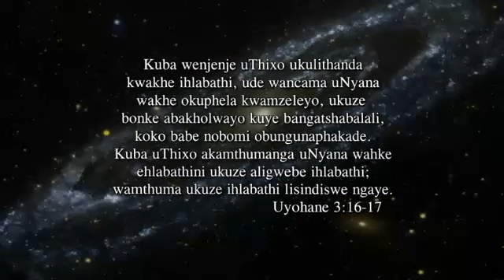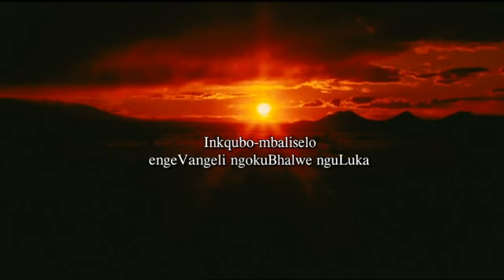JESUS Film- Xhosa . Kuba bonke abasukuba belinqula igama leNkosi bosindiswa.(Romans 10:13)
The Film based on Luke's Gospel: JESUS Virgin Birth, Death, Resurrection, and Ascension. FEAR NOT! CALL JESUS! (Romans 10:13) Kuba bonke abasukuba belinqula igama leNkosi bosindiswa. Amen! According to this Scripture: you Call you are Save! Amen! Amen!

Now Bible is your GPS - Read it; Do it; Live into it..(Matthew 24:13) Ke onyamezeleyo kwada kwaba sekupheleni, lowo uya kusindiswa.

(Habakkuk 2:14) Kuba ihlabathi liya kuzala kukwazi ubuqaqawuli bukaYehova, njengamanzi egubungele ulwandle.

John 10

1 Inene, inene, ndithi kuni, Ongangeniyo ngalo isango ebuhlantini bezimvu, osuka akhwele ngandawo yimbi, lowo ulisela nesihange.
2 Ke yena ongena ngalo isango ngumalusi wezimvu.
3 Umgcini-sango uyamvulela lowo; zithi nezimvu zilive izwi lakhe azibize ezakhe izimvu ngamagama, azikhokelele phandle zona.
4 Xa athe wazikhupha ezakhe izimvu, uhamba phambi kwazo, zithi nezimvu zimlandele; ngokuba zilazi izwi lakhe.
5 Ke owasemzini azingemlandeli; zosuka zimbaleke, ngokuba zingalazi izwi labasemzini.
6 Lo mzekeliso wawuthetha kubo uYesu; ke bona abaziqondanga ukuba zizinto zini na ezo abezithetha kubo.
7 Wabuya wathi ngoko kubo uYesu, Inene, inene, ndithi kuni, Ndim isango lezimvu.
8 Bonke abezayo ngaphambi kwam bangamasela nezihange; ke zona izimvu azibevanga.
9 Ndim isango; ukuba umntu uthe wangena ngam, wosindiswa; uya kungena ephuma, afumane utyani.
10 Isela alizi lingazele ukuze libe, lixhele, litshabalalise. Mna ndizele ukuze babe nobomi, babe nabo ke ngokugqithiseleyo.
11 Ndim umalusi olungileyo; umalusi olungileyo, ubomi bakhe ubuncamela izimvu.
12 Ke yena ongumqeshwa, engengumalusi, ezingezizo ezakhe izimvu, uyibona ingcuka isiza, azishiye izimvu, abaleke, ize ingcuka izibambe, izichithachithe izimvu.
13 Umqeshwa lo ke ubaleka ngokuba engumqeshwa, engazikhathalele izimvu.
14 Ndim umalusi olungileyo; ndiyazazi ezam, ndiyaziwa zezam.
15 Njengokuba endazi uBawo, nam ndiyamazi uBawo, nobomi bam ndibuncamela izimvu.
16 Ndinazo nezinye izimvu, ezingezizo ezobu buhlanti; nazo ezo ndimelwe kukuza nazo; zaye ziya kuliva izwi lam, zibe mhlambi mnye, nomalusi abe mnye.
17 Ngenxa yoku uBawo uyandithanda; ngokuba mna ndibuncama ubomi bam, ukuze ndibuye ndibuthabathe.
18 Akukho namnye ubuhluthayo kum, ndiyabuncama mna ngokwam; ndinegunya lokubuncama, ndinegunya lokubuya ndibuthabathe; lo mthetho ndawamkela kuBawo.
19 Abuya ngoko amaYuda athi qheke kubini ngenxa yala mazwi.
20 Yayisithi ke into eninzi kuwo, Unedemon, uyageza; yini na ukuba nimphulaphule?
21 Abanye babesithi, La mazwi asingawo awophethwe yidemon: idemon ingaba inako yini na ukuvula amehlo emfama?
22 Ke kaloku, kwabakho umthendeleko wokuhlaziywa kwetempile eYerusalem; kwaye kusebusika.
23 Waye ehambahamba uYesu etempileni, evarandeni kaSolomon.
24 Amngqonga ngoko amaYuda, athi kuye, Koda kube nini na usiphongomisile? Ukuba unguye uKristu, sixelele ngokuphandle.
25 Wawaphendula uYesu wathi, Ndinixelele, noko anikholwa; imisebenzi endiyenzayo mna egameni likaBawo, yona iyangqina ngam.
26 Nina anikholwa; kuba aningabo abezimvu zam; njengoko ndanixelelayo.
27 Ezam izimvu ziyaliva ilizwi lam, ndibe nam ndizazi, zindilandela;
28 mna ndizinika ubomi obungunaphakade; azisayi kutshabalala naphakade; akukho namnye uya kuzihlutha esandleni sam.
29 UBawo, ondinike zona, ungaphezu kwabo bonke; akukho bani unako ukuzihlutha esandleni sikaBawo.
30 Mna noBawo sibanye.